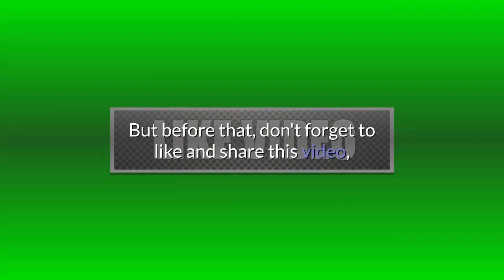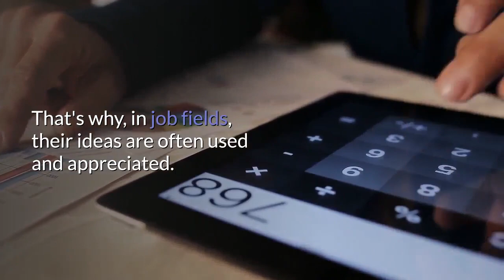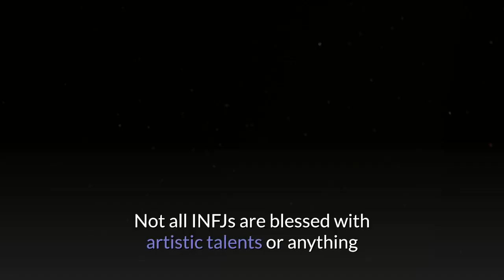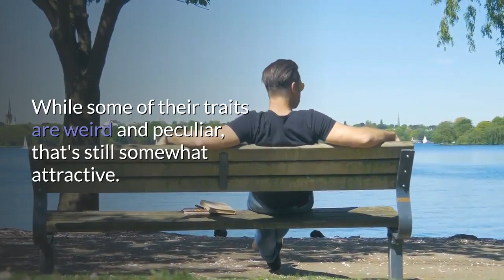8 Most Attractive Things About INFJ Personality Type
8 Most Attractive Things About INFJ Personality Type.